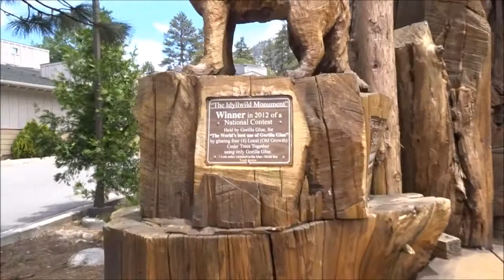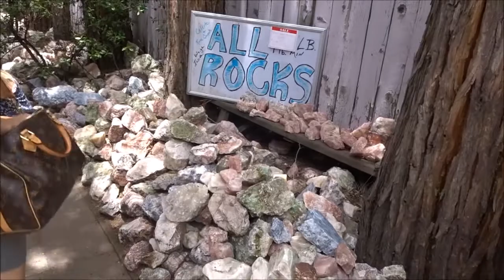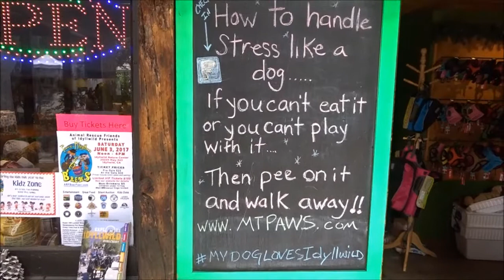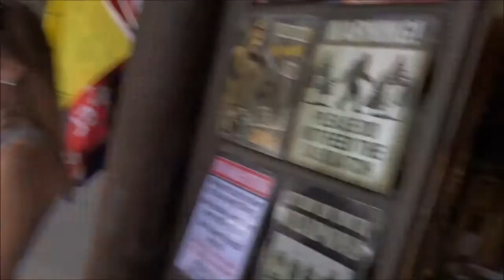Fun day up in Idyllwild California. Elevation 6,000 foot mountain town.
We had a fun time up in Idyllwild California. Up in the San Jacinto Mountains. Still part of our memorial day weekend. Great views. Mountain meadow. Clean air.